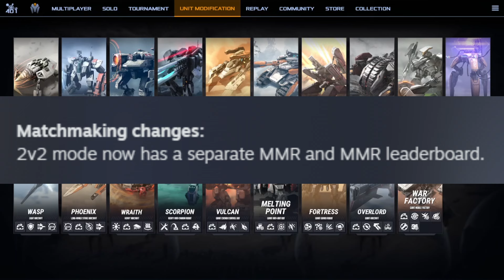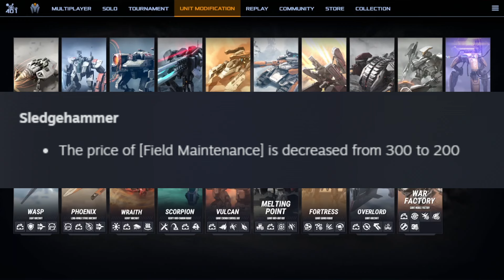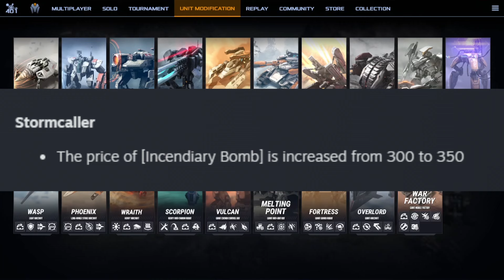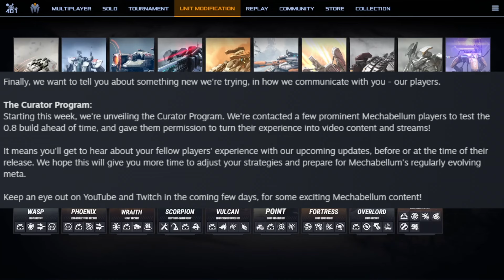У меня плохие новости... | Обзор патча 0.8 Mechabellum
Новый патч в Mechabellum! Добавление фич, обновление UI, изменения баланса, что может пойти не так? Ну, начнём по порядку.

Видео записано без скрипта на коленке за пару часов, за склейку/качество извините, каюсь, виноват. Поводом для такой спешки стал патчнот 0.8, в котором изменения баланса добавили за день до самого патча. Эти изменения, на мой взгляд, во-первых, не приведут к желаемому результату (изменение меты, нерф сильных юнитов, баф слабых юнитов), а как раз таки наоборот, усилят влияние рандома на исход игровой партии, при этом почти никак не повлияв на мету.

Цель видео - предупредить об изменениях, обсудить эти изменения. Видео выходит ДО выхода патча 0.8 и не является истиной в последней инстанции, это предположения и предикты, а не гайд. Прошу отнестись с пониманием. Я могу умножить числа на калькуляторе и сказать "Х больше не работает", но я не могу предсказать вообще всех деталей и нюансов.

Если есть возражения, или если вы согласны с тезисами и аргументацией в видео, милости просим в секцию комментариев, только будьте культурны!

0:00 Intro
0:47 Патчнот
11:43 Темп и Бесплатные Юниты
21:58 Танки и лодки
33:44 Стартовые командиры
37:07 Кроли-короли
41:39 Недостаток клира
44:30 Подытожим
50:28 Outro